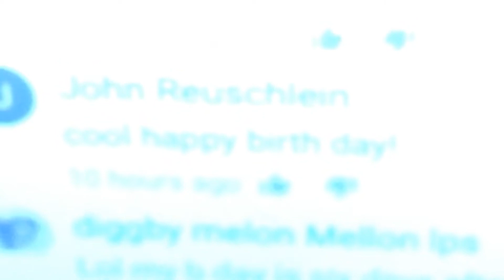LPS: 31 subscribers - MV- LPS dance Party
We have came so, so far guys I am crying how thankful I am for all of you! We have came a long way since, Dec 31, 2017 love you all! Love, LPS dance Party!